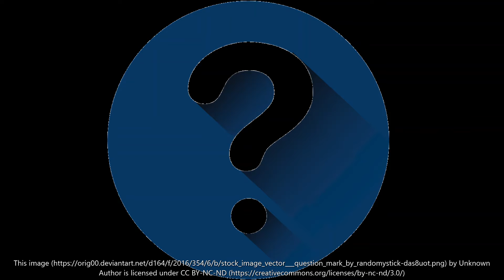Buffalo joke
What did the buffalo say when. ,,